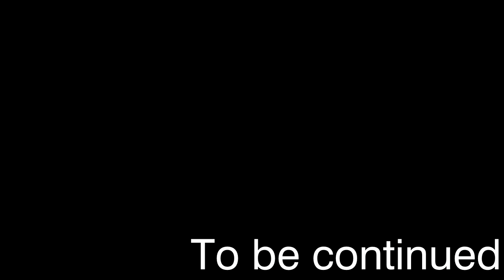Теория большого взрыва- MINECRAFT CREATE ABOVE AND BEYOND #16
00:00 – Интро
0:16 – Разбор полетов
1:12 – Логическая система
2 :55 – Создание контролируемого взрыва
6:02 – Автоматические сингулярности
8:37 – Супер-ферма кактусов
9:54 – Краситель и хроматическая сингулярность